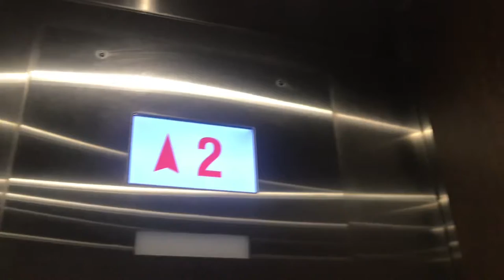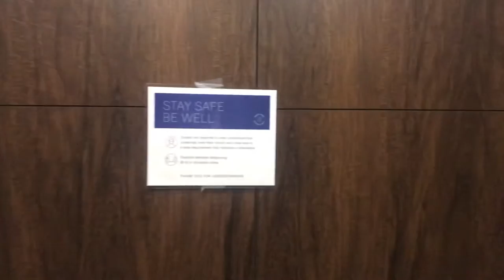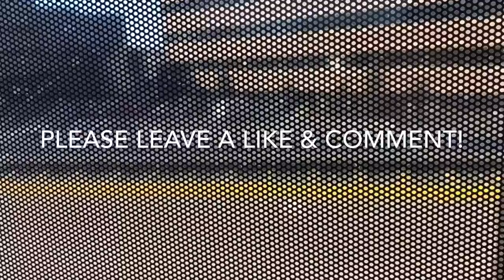Modernized US Hydraulic Elevators @ Hyatt Place (Uptown) - Albuquerque NM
Welcome to the first of the Albuquerque NM trip videos I stayed here